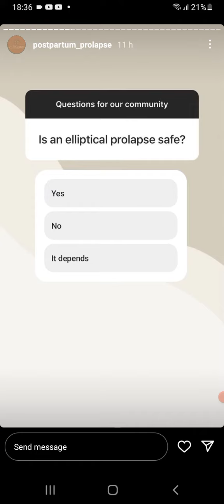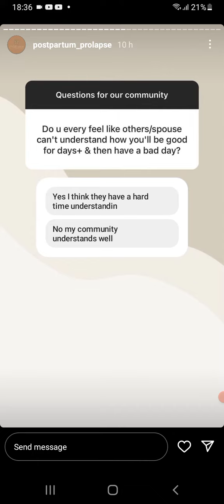Pelvic Floor Queries